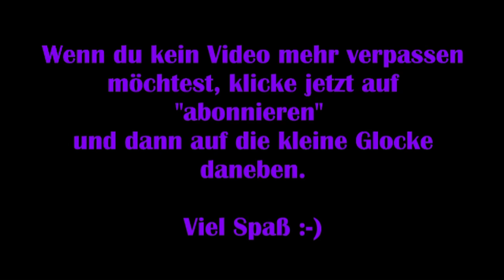Dead by Daylight #32 – Das passiert immer wieder :-( [Lets Play]